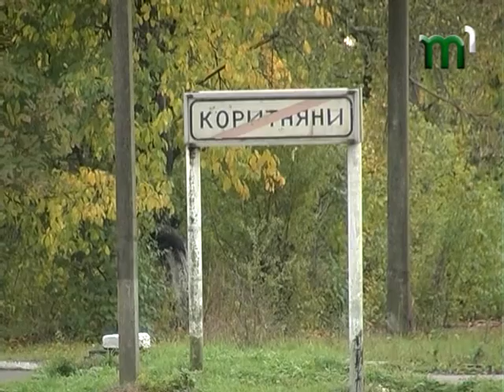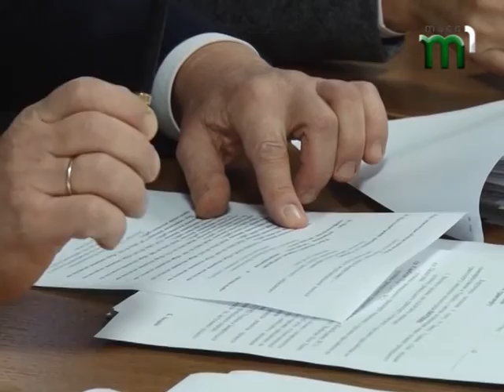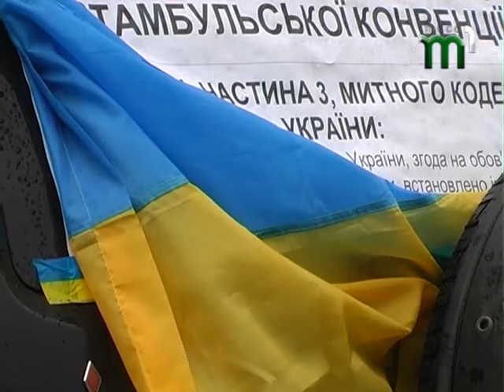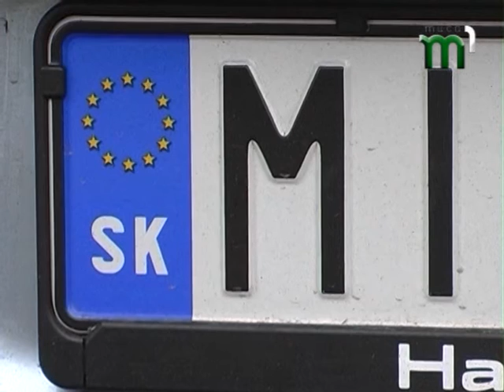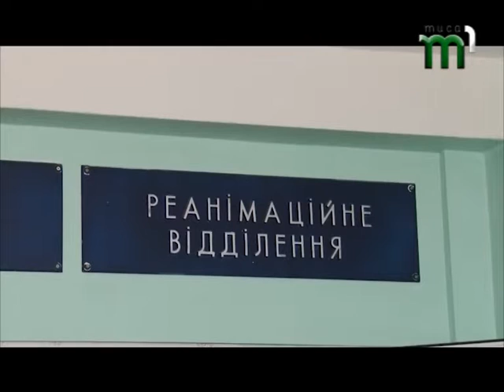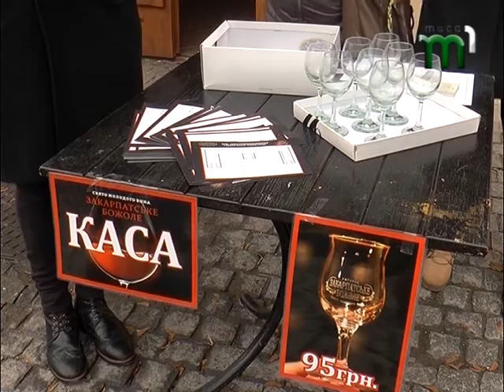Огляд тижня. Підсумок подій (19.11.2016.)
Огляд подій тижня